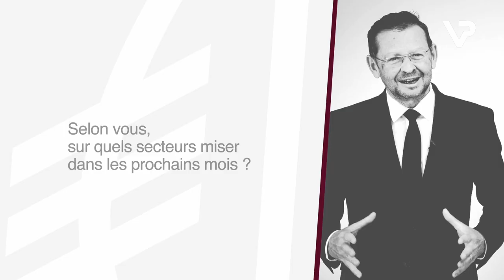Que pouvons-nous attendre des marchés financiers en 2022 ?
Après une année 2021 haute en couleurs sur les marchés financiers, à quoi faudra-t-il être attentif dans les prochains mois ? Inflation, tensions géopolitiques, … Sur quels secteurs miser dans ce contexte ? La réponse en vidéo avec Marc Riez, Directeur Général de Vega Investment Managers.